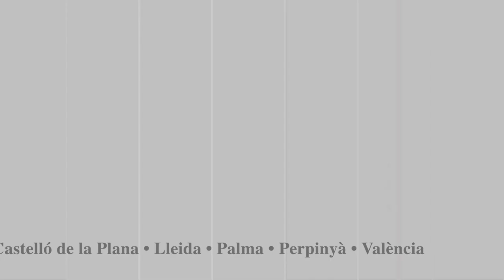Normativitat, (re)estandardització i glotopolítica:Noves mirades des de la sociolingüística catalana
Presentació de l’obra Normativitat, (re)estandardització i glotopolítica: Noves mirades des de la sociolingüística catalana, de Miquel Àngel Pradilla

Normativitat, (re)estandardització i glotopolítica: Noves mirades des de la sociolingüística catalana és la nova obra de Miquel Àngel Pradilla, catedràtic de sociolingüística catalana de la Universitat Rovira i Virgili i membre de la Secció Filològica, editada per les Publicacions de la Universitat de València.

Van participar a l’acte, a més de l’autor, el president de la Secció Filològica, Nicolau Dols, i els membres d’aquesta Secció Georg Kremnitz i Lluís Payrató.

Organitza: Secció Filològica